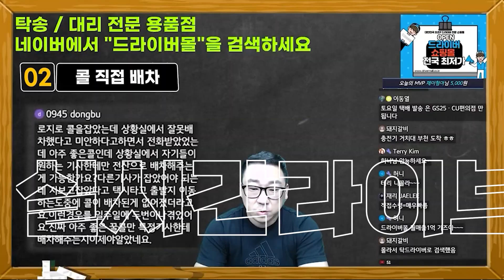10시 출근하는 투잡 대리기사 / 탁송 대리 살아가기 RD180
봄대리운전 12월 이벤트
신규가입 적립금 30,000원 지급

탁대리 오픈채팅방 (코드:love)

■봄 대리운전 / 탁송■
봄 대리운전/탁송 대표번호 : 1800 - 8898
봄 대리운전/탁송 관리자 : 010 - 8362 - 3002
봄 대리운전/탁송 카카오톡 ID : bdr8898

운영으로 유용한 정보 전달 및 이벤트 와 기사님들의 정보공유#

※밴드 가입시 소속되신 회사로 가입신청해주시기 바랍니다.
예)봄 대리운전

■업무시간■

오전12시 - 오후6시 프로그램 관련 모든 업무 및 기사가입문의

오후8시 - 새벽1시 현장 업무 및 사고관련 문의

주말 및 공휴일 휴무 입니다.
인증초기화(휴대폰 업데이트) 및 번호변경은 평일 업무시간에 전화주시면 됩니다.

연락이 어려우실 경우 카카오톡 및 문자로 업무 내용을 전달 해주시면 순차적으로 처리해 드리겠습니다.

■보험료 및 관리비■

대리운전

만56세 이상- 일5,200원 / 월156,000원

동부확대탁송 및 동부일반탁송은 별도 문의 주세요.

※ 본 보험료 및 관리비는 사고경력/보험가입경력/보험면책,면탈의 경우 인상될 수 있습니다.

대리운전보험/탁송보험 보증금 30,000원
월 보험자 , 건당 보험자 얼라이언스 추가 비용 없습니다.
퇴사시, 14일 이후에 충전금 및 보증금 환급됩니다.

■건당보험■

관리비 일1,000원(월30,000원)

대리운전 건당 보험료

만 28세 이하 건당 1,505원
만 40세 이하 건당 971원
만 49세 이하 건당 960원
만 58세 이하 건당 1,275원
만 59세 이상 건당 1,396원

탁송 건당 보험료

만 28세 이하 건당 6,679원
만 40세 이하 건당 4,191원
만 49세 이하 건당 3,536원
만 58세 이하 건당 4,800원
만 59세 이상 건당 5,980원

■사고시 보험사 사고 접수 번호■

KB손해보험 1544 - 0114
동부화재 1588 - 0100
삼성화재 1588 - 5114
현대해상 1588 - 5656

※사고시에는 꼭! 담당자에게 연락주셔서 상의하시고 처리하셔야 합니다.

■대리운전/탁송 프로그램■

로지
D1 , D2 , D3 (1차0등급 최상등급)
얼라이언스 : 상생,힐링,한마음,세계로,미래로,공동(얼라이언스 선택 가능)
아이콘
A ,B , C (특등급 최상등급)
전국탁송연합
콜마너
콜마너 (0차 최상등급)

■지원내용■

1.현재 기사님들께서 과태료 및 범칙금 , 사고시 자부담금이 나오게되면 100% 기사님들께서 부담하고 계십니다.
저희 봄 대리운전/탁송에서는 3개월 이상 근무하신 기사님들은 과태료 및 범칙금 6개월에 1회 50% 지원 및 3개월 이상 근무하신 기사님들은 사고시 자부담금 최초1회 50%를 지원 하겠습니다.

2.기사님 소개건 1명당 3만원의 충전금을 지원 합니다.
1) 가입당일 충전금으로 입금됩니다.
2) 신규가입 이벤트시 중복불가

3.현재 저희 봄 대리운전 탁송에서 근무하시는 기사님의 경조사가 있을 경우에는 직계가족 경조사지원 50,000원이 있으니 기사담당자에게 전달 해주시기 바랍니다.

4.사고시 자부담금 납부가 부담스러우신 기사님께서는 사고시 자부담금을 분할해서 납부하시게끔 도와드리겠습니다.